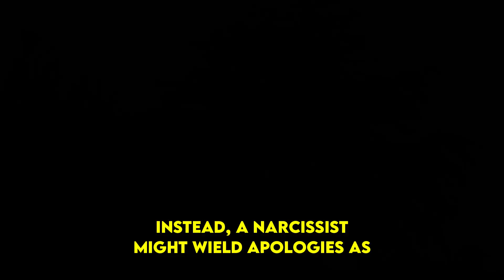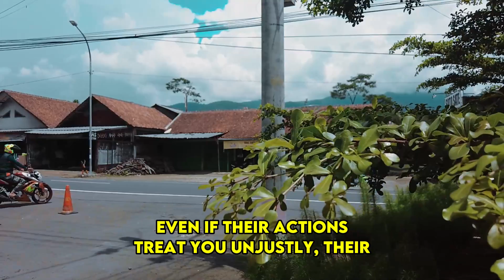When A Narcissist Is About To Lose You Permanently, This Is What They'll [Often] Do | NPD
When A Narcissist Is About To Lose You Permanently, This Is What They'll [Often] Do | NPD | Narcissism | Behind The Science